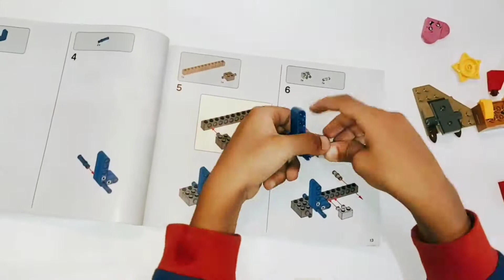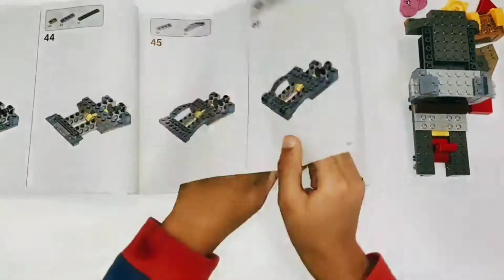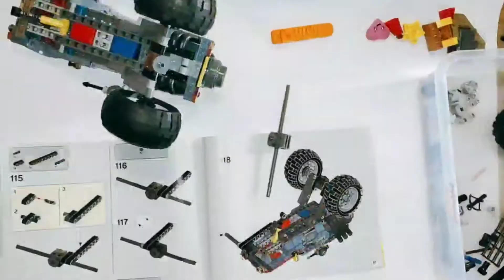The Lego Movie 2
Kids will get lost in role play with all the action from the Build the Escape Buggy playset; complete with 2 minifigure seats, opening doors and hood, and suspension, plus an exploding buildable base! This build it yourself LEGO MOVIE 2 buggy car set includes a LEGO Emmet ...